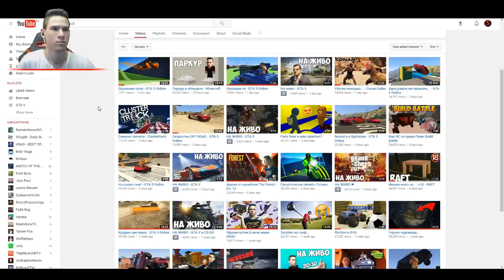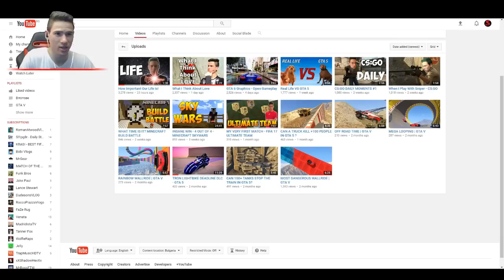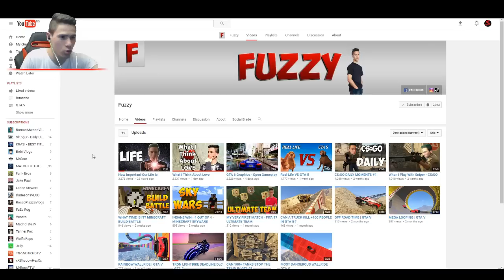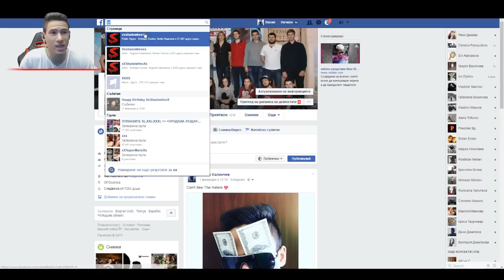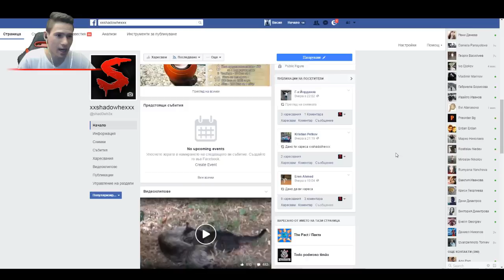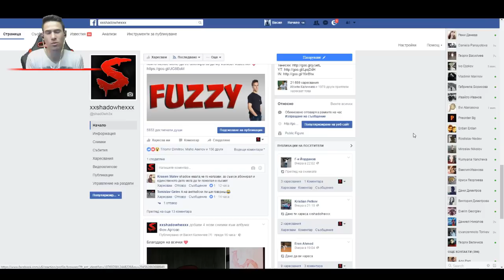Ужасяващ подарък + бонус - 80 000 Абоната!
Условия за записване! -
1. Харесайте клипа
2. Коментирайте
3. Харесайте FaceBook страницата ми
4. Намерете поста със раздаването - харесайте го и го споделете!